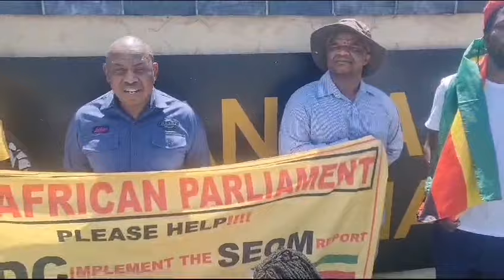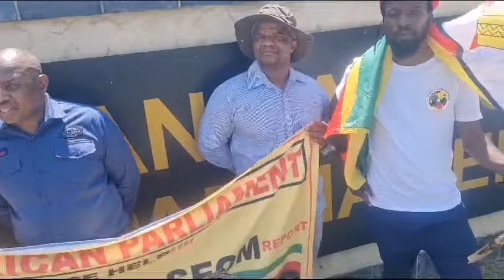FRESH ELECTIONS: Zimbabwean opposition protests at Pan-African Parliament in South Africa